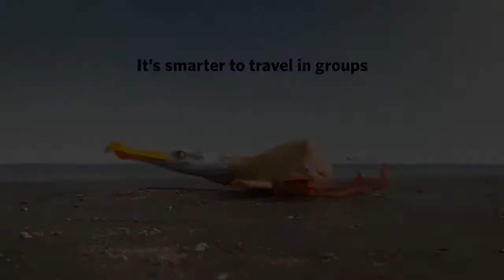Η ισχύς εν τη ενώσει